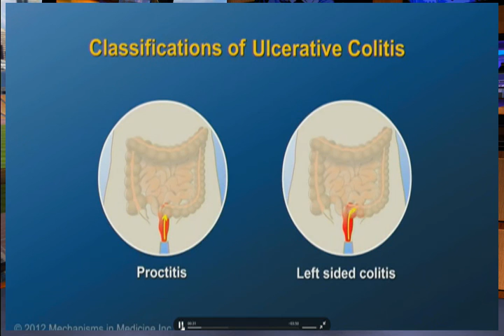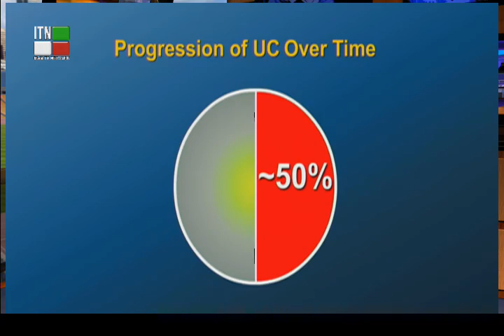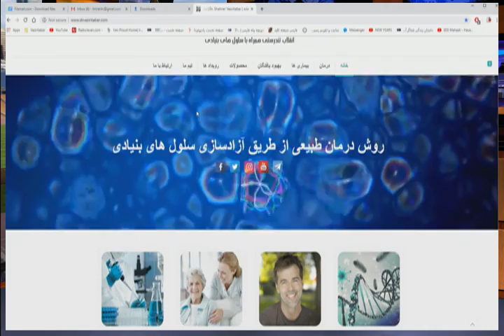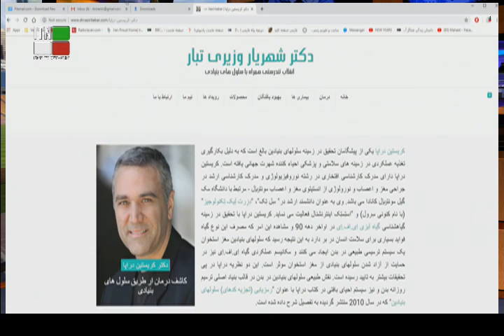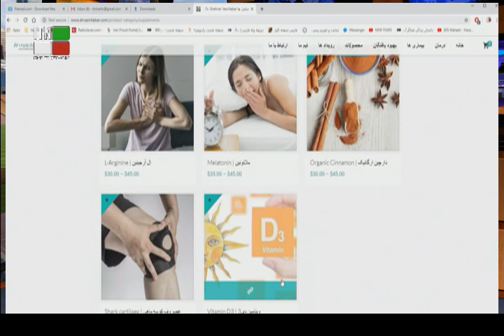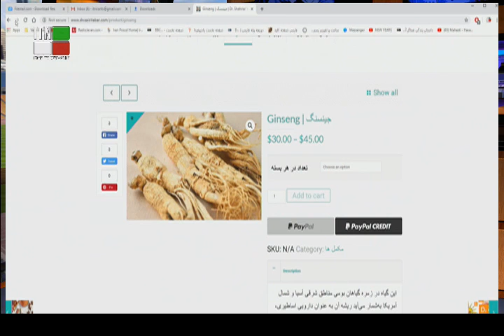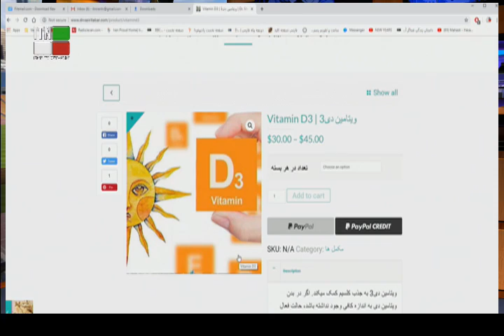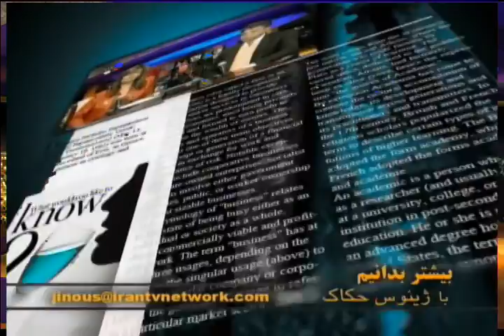Dr. Shahriar Vaziritabar | دکتر شهریار وزیری تبار - بیمار درمان شده کولیت روده